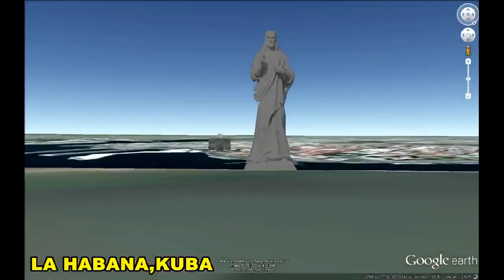GIGANTIC STATUES IN GOOGLE EARTH PART THREE ( 3/4 )